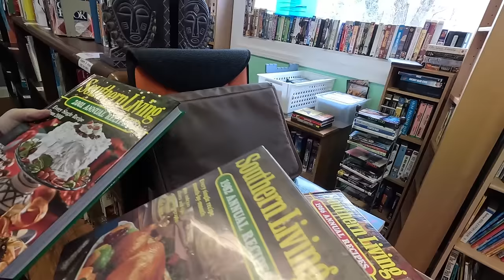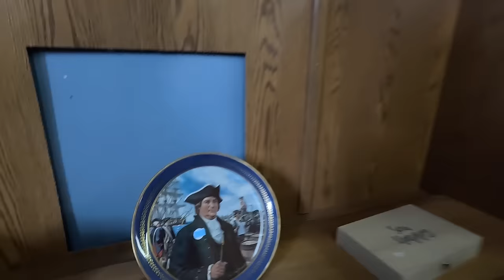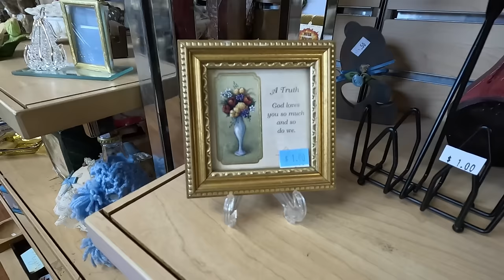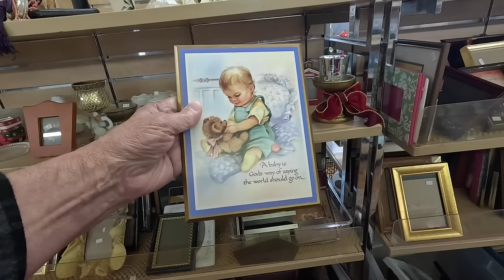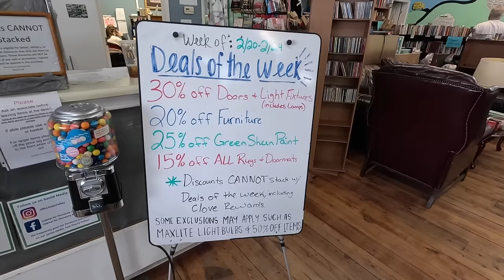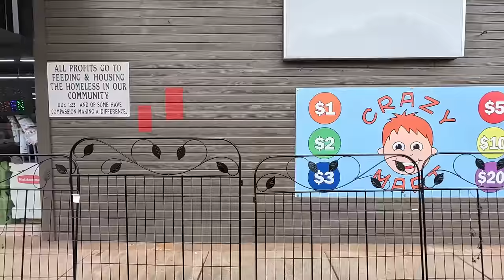Fun Day Thrifting Rome and Cedartown Georgia -- Addison Playing With Dolls